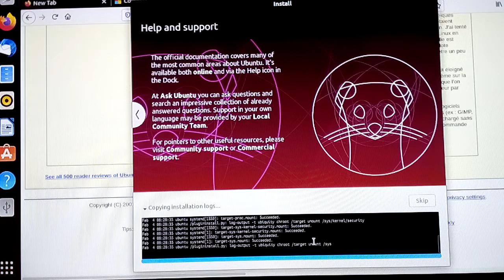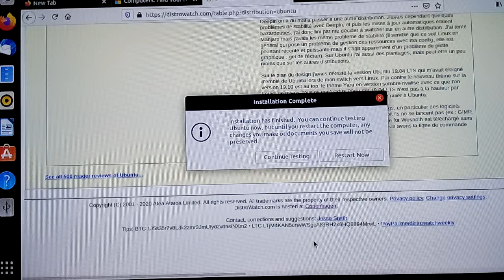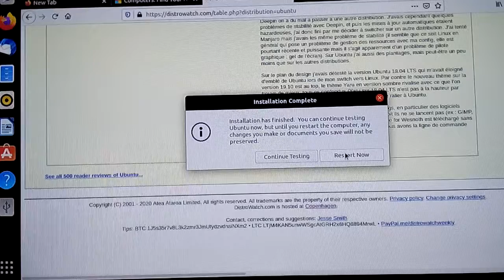UBUNTU 20.04 install Kingstonov DataTraveler® 106 (DT106) in GIgabyte GA 3800N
skulstars,ubuntu 20.04,UBUNTU 20.04,linux,ubuntu ,gnome 3.2,

Media Codec:
sudo apt update
sudo apt install libdvdnav4 libdvdread4 gstreamer1.0-plugins-bad gstreamer1.0-plugins-ugly libdvd-pkg

Apps:
Video recorder:
sudo apt-get update && sudo apt-get install obs-studio

Net mobile:(VIPMOBILE)
 Kucni net
Vipmoble.rs